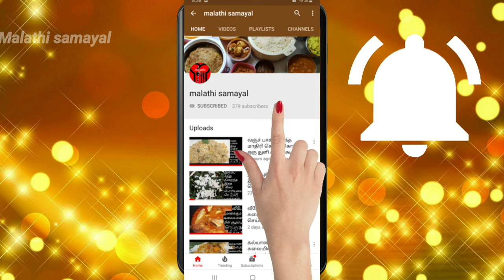ஆரோக்கியமான லட்டு செய்வது எப்படி?|how to make healthy laddu | in Tamil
Hi friends welcome to malathi samayal . Today recipe is about healthy laddu in tamil. How to make in home easy. So friends try this recipe and post your comments on comment section.